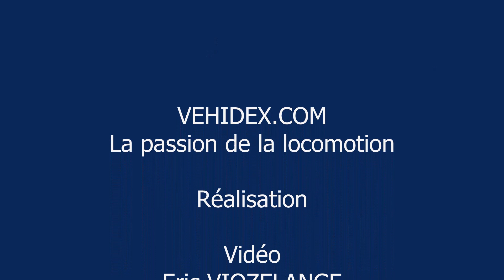Tour Auto 2023 - Etape au Château de Vaux-le-Vicomte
Présentation des voitures à la sortie du parc du Château de Vaux-le-Vicomte